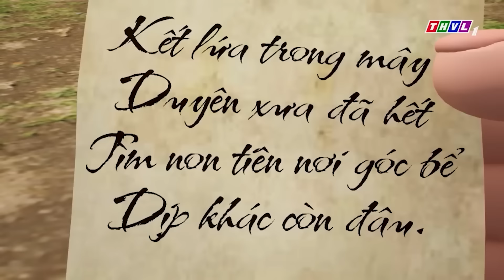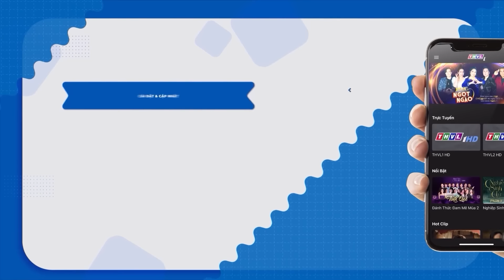SỰ TÍCH BÍ ĐỎ Trọn Bộ | Kho Tàng Cổ Tích 3D | Cổ Tích Việt Nam 3D Mới Nhất 2023 | Hoạt Hình 3D THVL